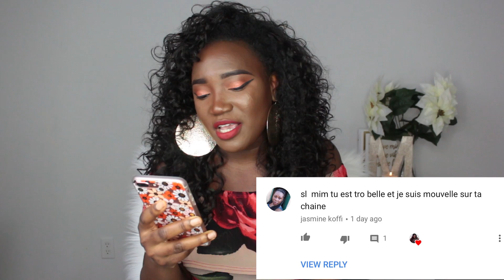Story time: Empoisonner par sa meilleur amie /Une histoire vraie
Ccc mes cheri(es) coco d'amour
Regarder la video du debut a la fin pour comprendre , et laisser moi un commentaire.

Tu veux des boissons pour accelere ta perte de poids? Click sur les lien ci dessous